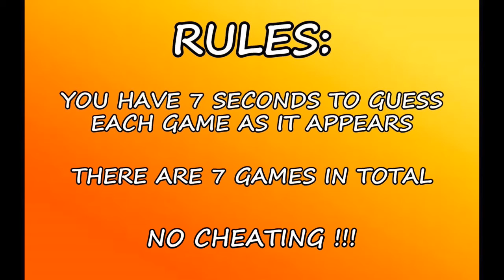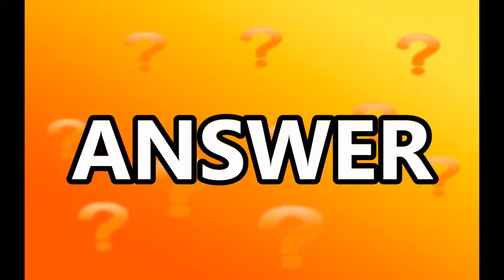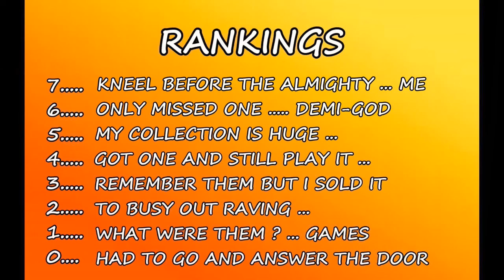Gaming Knowledge Quiz - PlayStation 1 Edition Episode 2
And you Call Yourself a Gamer, is a Video Game Cover Quiz. You have 7 seconds to guess the cover before the time runs out. There are 7 games in each quiz, remember your score as there are rankings afterward.